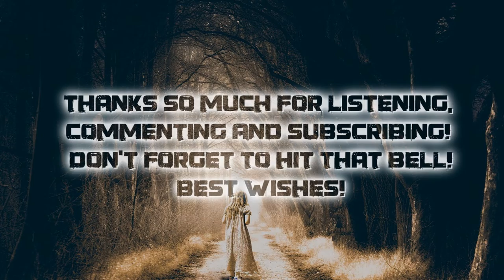[Dark Fantasy Music] "Labyrinth of Lost Dreams" Free Royalty Free Cello and Piano Music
Every donation and supporter helps me spend more time making free music for your use and it's very much appreciated! Thank you!

This is a remix of my track called "Labyrinth of Lost Dreams." I found the old file and cleaned it up a bit with some newer techniques and tools I've acquired over the years.

It's got some atmospheric elements mixed with melodic choirs, some piano and strings. It was meant to be a kind of nightmarish fantasy piece where reality was slowly frayed away, leaving us in some kind of alternate reality that feels all too real.